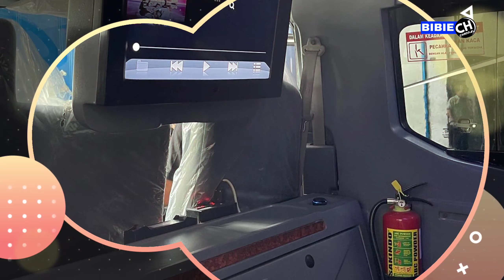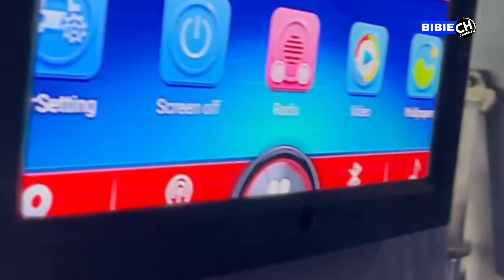Luxury Class G-MIC Hino SDBL 234 Trans Gunung Mas Karoseri